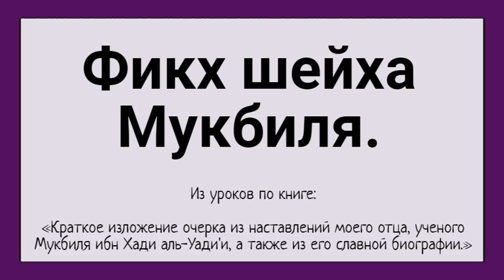Фикх шейха Мукбиля.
Из уроков по книге:

«Краткое изложение очерка из наставлений моего отца, ученого Мукбиля ибн Хади аль-Уади'и, а также из его славной биографии.»

Автор дочь шейха: Умм АбдиЛлях бинт Шейхи Мукбиль ибн Хади аль-Уади'и